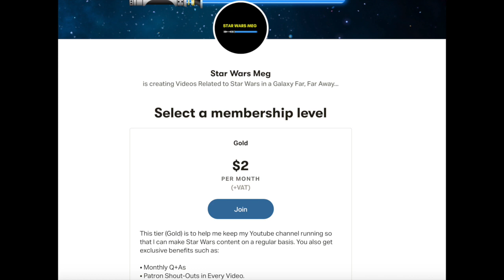Why Did Vader Want to Look at Luke With His Own Eyes? [Star Wars Explained]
Today, we explore the real reason why Darth Vader (now redeemed Anakin Skywalker) wanted to look at Luke with his own eyes at the end of Star Wars Episode VI: Return of the Jedi when he died in Luke's arms, redeemed back to the light side of the Force as Anakin. The answer to today's episode of Star Wars Explained comes from both the novelisation of Star Wars Episode 6 Return of the Jedi and from Quora, too. We discuss force ghosts, Luke Skywalker, Vader, Palpatine and much more.

I cover all things from a galaxy far, far away including Star Wars Explained, Star Wars theory, Star Wars Speculation, Star Wars News, Star Wars Movie Reviews and much more!

As always, I'm Star Wars Meg :D :D